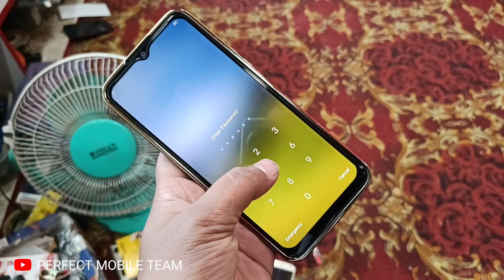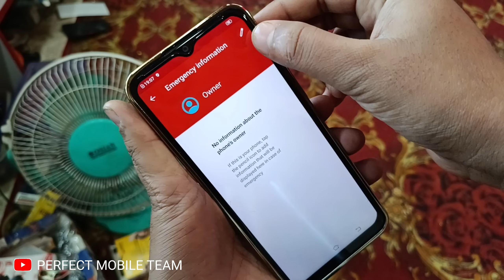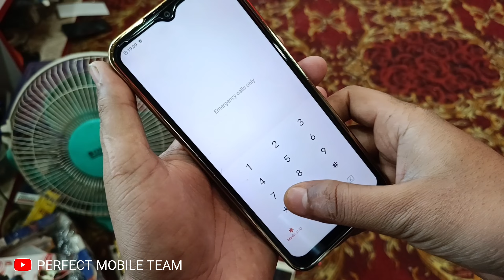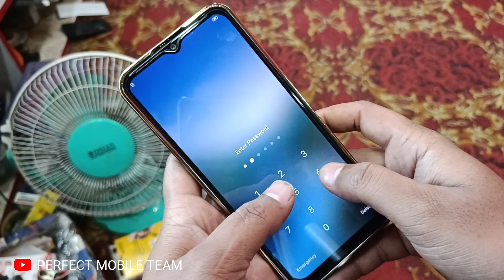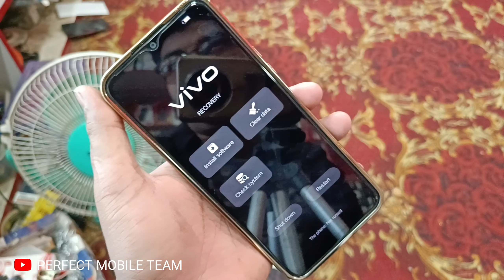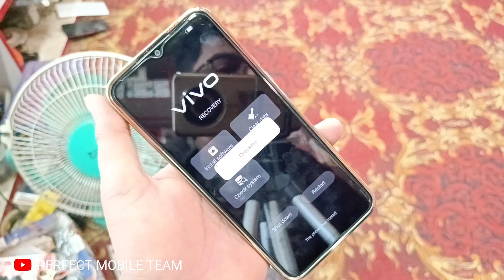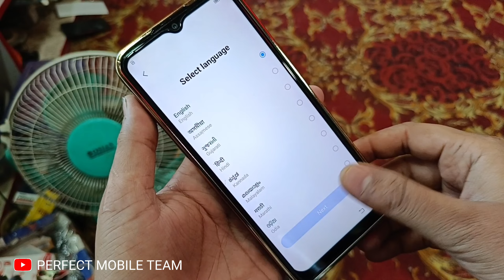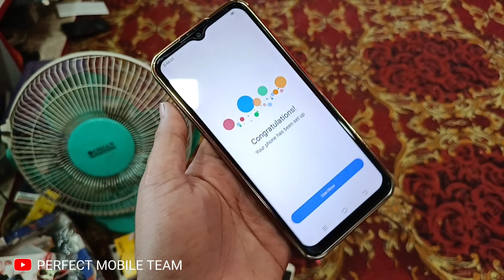Vivo Y12 Password Unlock | Vivo Y11, Y15, Y12, Y16 All Type Password Pattern Lock Remove -Hard Reset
© Copyright by ▶  *ᴘᴇʀꜰᴇᴄᴛ ᴍᴏʙɪʟᴇ ᴛᴇᴀᴍ*  ☞ Re-upload is strictly prohibited. Legal action will be taken against those who violate.

Frp Bypass Ke Liye Dial Kare Emergency Call Me Code ( *#812# ) Frp Unlock 🔥

vivo y11 ka pattern lock kaise tode
vivo y11 hard reset forgot password